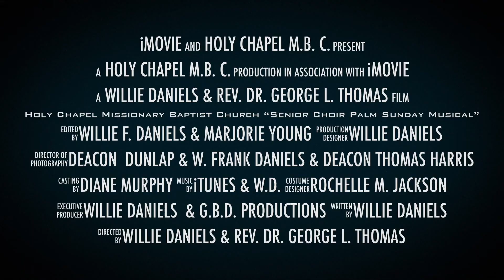Holy Chapel M B C 1016